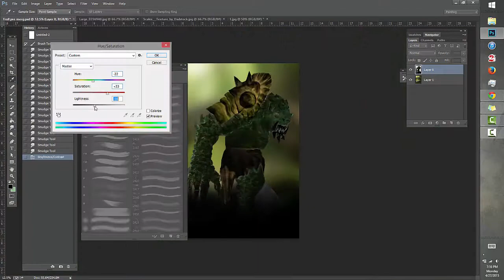The Troll beneath the Bridge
A portion of my artwork is available for purchase. below is provided a link to Fiverr Service buying page.